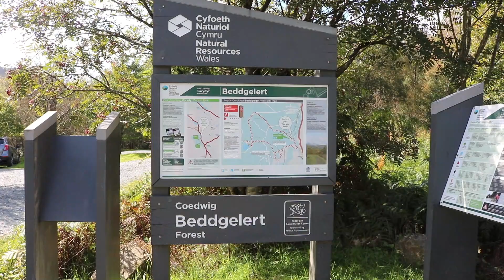Welsh Highland Railway 1 - In the Shadows of Snowdonia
Carmar's cameras visit the Welsh Highland Railway, covering the line from Porthmadog to Dynas. Come and see the beautiful North Wales landscape, and the classic narrow gauge Garrett Locomotives 138 and 143. We cover the southern most section of the line, including The Aberglaslyn Pass, Beddgelert Forest, Nantmor and on to Snowdon Ranger.